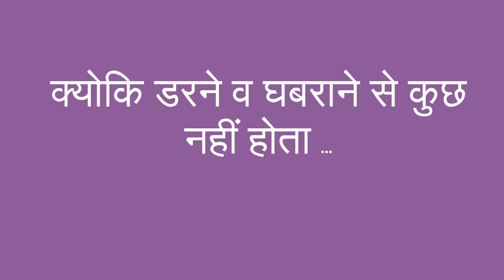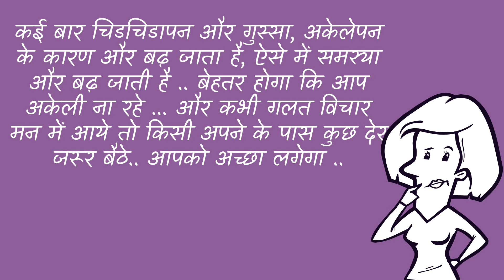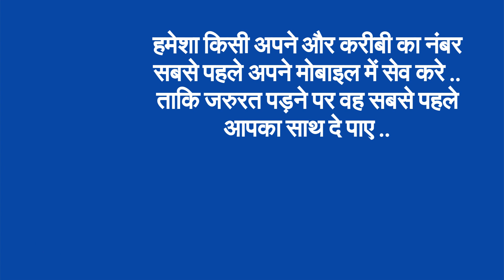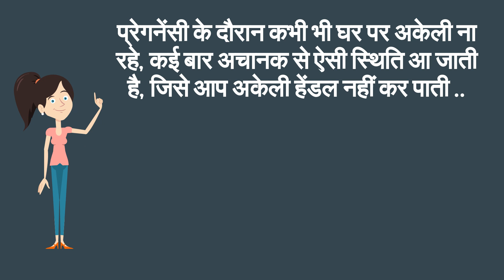प्रेग्नेंट है और घर पर अकेली रहती है ... ऐसे में क्या करे ??/staying alone at hoe during pregnancy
प्रेग्नेंट है और घर पर अकेली रहती है ... ऐसे में क्या करे ??/staying alone at hoe during pregnancy-- This video will show you what if you stay alone at home during pregnancy and what are the precautions to be kept during pregnancy.
5. Changes during Fifth month of pregnancy in Hindi/ Changes in mother during fifth month of pregnancy
7. Fat melting weight loss Drinks/ lose weight in 15 days/15 दिन में आसानी से वजन घटाए
8. What are the 5 signs and symptoms of labor pain in hindi/ क्या है प्रसव के 5 संकेत
12. Development in Baby during Fourth month of Pregnancy in hindi/ चौथे माह में शिशु का विकास
13. How to do Pregnancy test at home in hindi/how do i know i am pregnant
14. What to do During ninth month of Pregnancy in Hindi/प्रेगनेंसी के नौवे माह में क्या करे
About my channel Womencorner:
Hello Beautiful,